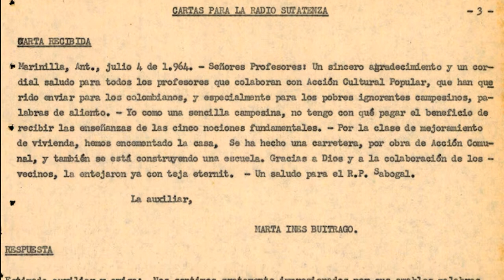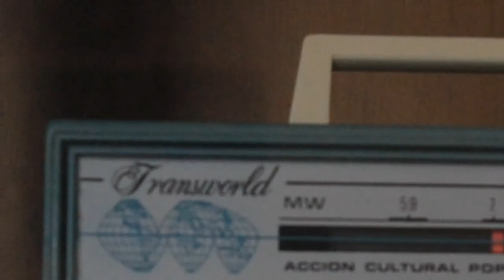ACPO - Radiografía - Correo Sutatenza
ACPO, Revolución popular educativa.

Un proyecto de aula diseñado por los estudiantes de la cátedra de Comunicación y Educación, materializado en una exposicon multimedia interactiva e itinerante, que propone rememorar la historia de Radio Sutatenza como programa pionero mundial en el uso de medios para la educación popular.